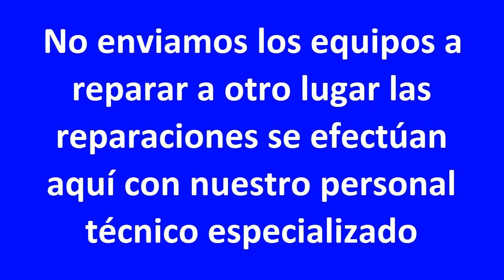ZEQUI - CEL PROMOCIONES